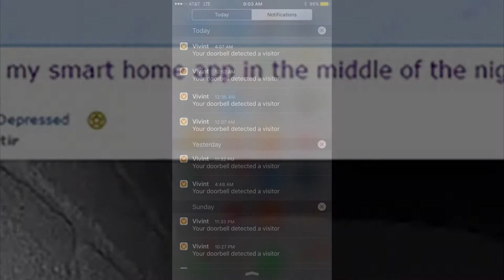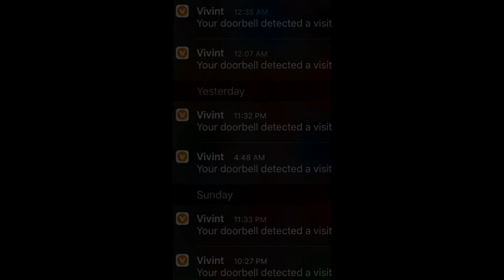NO LO PODRÁS CREER - TERROR EN 3, 2, 1 - THECRISSALFA